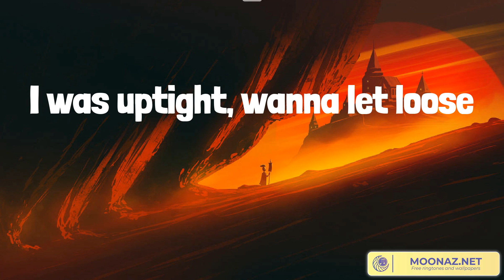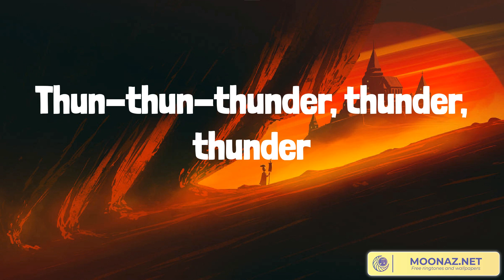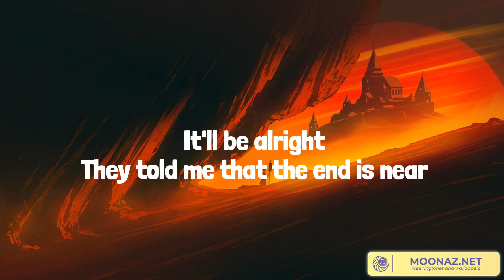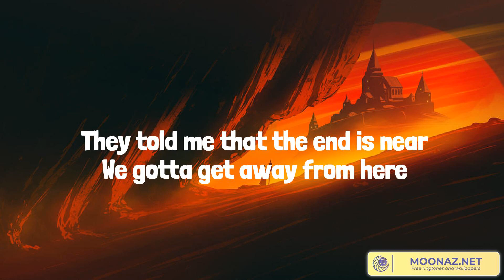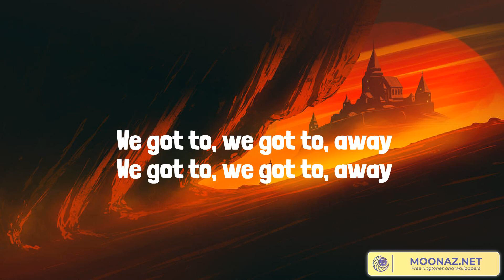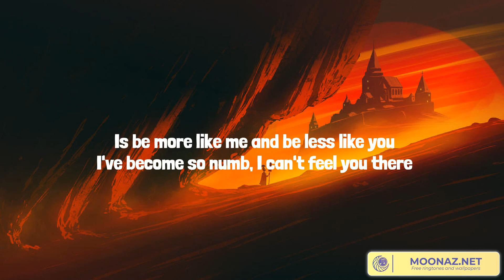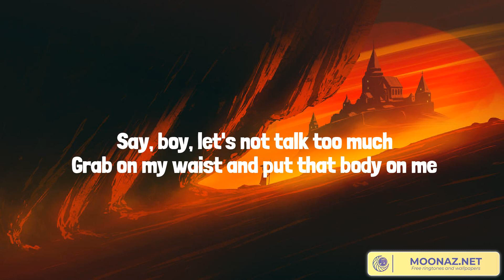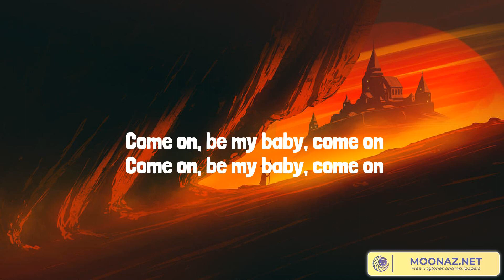Best Summer Songs 2023 ♫ Thunder, Sign of the Times, Numb, Shape of You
Lyrics:
Thunder, thunder
Thun-thun-thunder, thunder
Thunder, thunder
Thunder